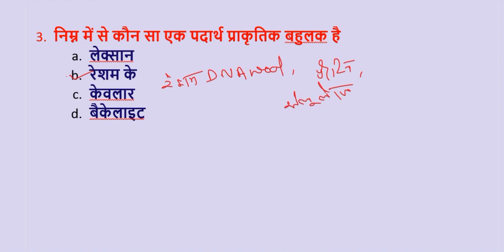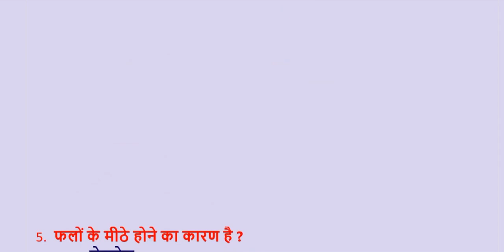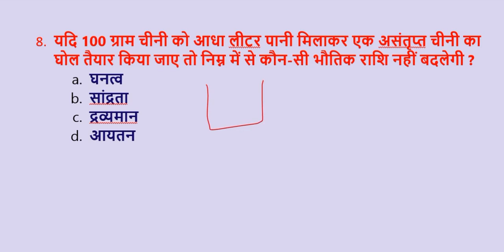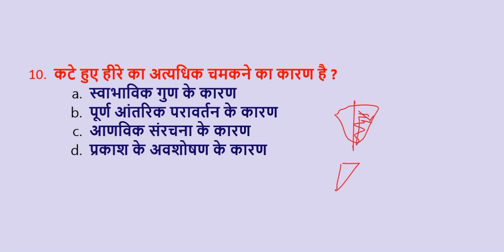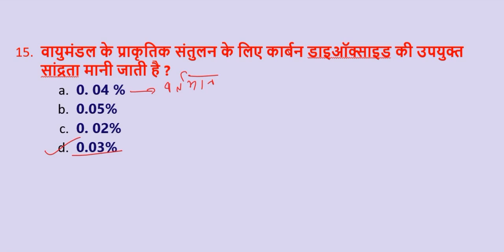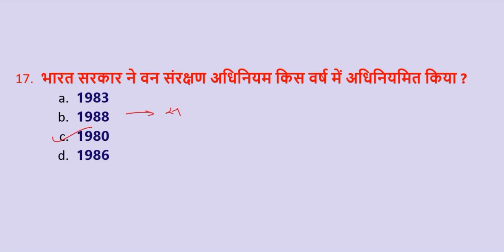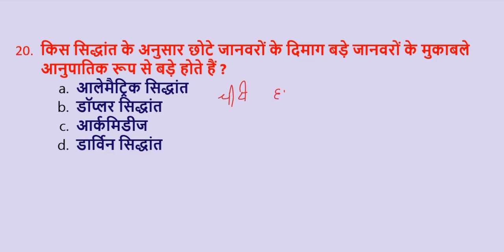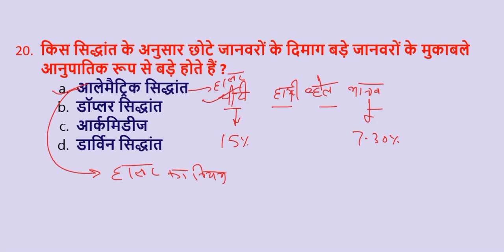Important General Science Questions for Railway, SI, Tax Assistant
नमस्कार दोस्तों Answerdekho यूट्यूब चैनल पर इस वीडियो में हम General Science  संबंधी प्रश्न  शेयर कर रहे हैं | ये जनरल साइंस से सम्बंधित सीरीज का Part- 3 है | ये Questions Exams में बार- बार पूछे जा रहे हैं |
ये  प्रश्न आपके आने वाले विभिन्न प्रतियोगी परीक्षाओं( railway,railway group d exam, RPSC, 2nd grade teacher, RRB, SSC, SSC MTS, SSC GD, SSC CGL, Police SI, Constable, RPF, PSU, LDC) आदि  के लिए उपयोगी है |

Rajasthan Government Schemes

Daily Current Affairs Questions (September 2018)